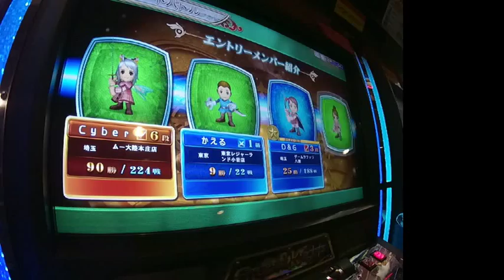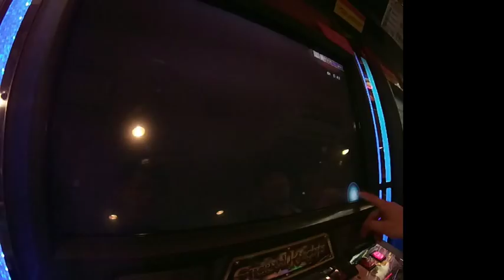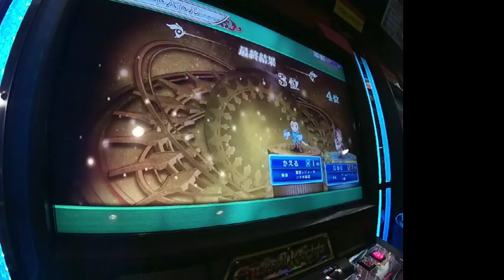エターナルナイツ スピードバトル CLIP071 (SORA)